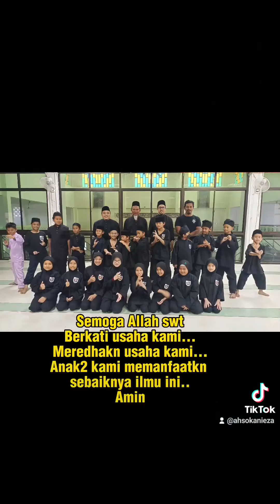Adat Perlimau Seni Silat Gayung Malaysia